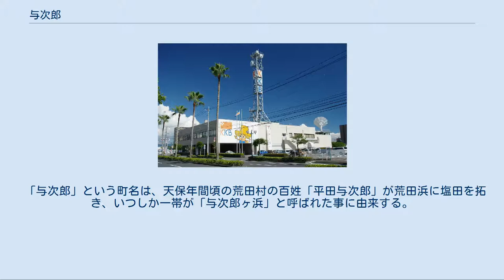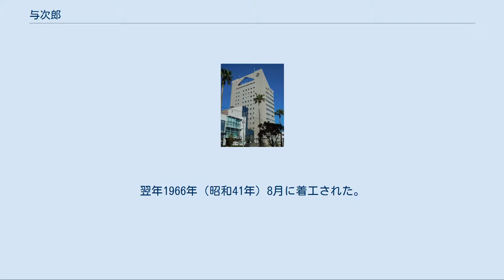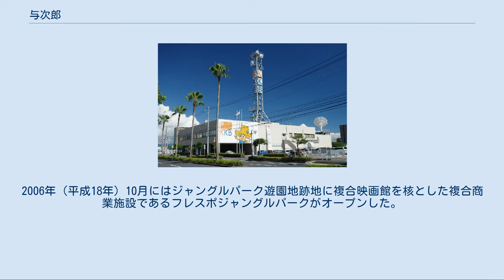与次郎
日本 」 鹿児島県 」 鹿児島市 」 与次郎 与次郎（よじろう）は、鹿児島県鹿児島市の町丁。
与次郎一丁目及び与次郎二丁目があり、与次郎一丁目及び与次郎二丁目の全域で住居表示を実施している。
 かつては与次郎ヶ浜と呼ばれる塩田であったが、鹿児島開発事業団によって埋立てられ、鴨池運動公園や遊園地などの観光・リクリエーション施設が建設された。
 鹿児島市中部、甲突川の下流域に位置している。
町域の北方には天保山町、南方には鴨池、西方には下荒田、鴨池新町とそれぞれ接しており、東部には錦江湾に面している。
 与次郎一丁目にはフレスポジャングルパークなどの複合商業施設や南日本新聞社、鹿児島放送、鹿児島読売テレビの本社が所在する。
与次郎二丁目の半分近くを鹿児島県立鴨池陸上競技場などから構成される鹿児島県総合体育センターが占めており、他には高層マンションが建設されている。
 「与次郎」という町名は、天保年間頃の荒田村の百姓「平田与次郎」が荒田浜に塩田を拓き、いつしか一帯が「与次郎ヶ浜」と呼ばれた事に由来する。
 与次郎ヶ浜は、「鹿児島のおいたち」によれば天保山から鴨池に至る塩田であった。
塩田は与次郎の町名の由来ともなる荒田村の百姓「平田与次郎」が薩摩藩の命により古くから製塩で有名であった赤穂の塩田を視察し、その経験を活かして開拓されたものであった。
1937年（昭和12年）から2年間の工期で与次郎ヶ浜の土地区画整理事業が実施された。
 1965年（昭和40年）に鹿児島市と鹿児島県、谷山市が合同出資して設立された鹿児島開発事業団に対して鹿児島市が同年12月に与次郎ヶ浜（674,000平方メートル）の埋立工事を委託し、3か年計画で埋立事業が行われることとなった。
翌年1966年（昭和41年）8月に着工された。
 与次郎ヶ浜の埋立に必要となる土砂は与次郎ヶ浜に面する海底は急傾斜であり深すぎるため、浚渫による埋土の採取が困難であった。
そのことから、同じく鹿児島開発事業団が開発を行っていた城山団地（現在の鹿児島市城山一丁目・城山二丁目）の開発時に排出された残土を甲突川に敷設したパイプラインで与次郎ヶ浜まで搬出する「水搬工法」が用いられた。
パイプラインは流速毎秒8.2メートルで20時間稼働し、1日に2万平方メートルの土砂を送る能力があった。
1972年（昭和47年）に与次郎ヶ浜の埋立てが竣工した。
事業費総額は114億3千万円、埋立面積は1,089,096平方メートルであった。
与次郎ヶ浜地区は環境スポーツゾーンとされ、観光・リクリエーションエリアとしての役割を担うこととなった。
 与次郎ヶ浜が竣工した1972年（昭和47年）の4月には鴨池運動公園（現在の鹿児島県総合体育センター）が完成し、全天候型のトラックを有する鹿児島県立鴨池陸上競技場、ナイター設備を備えた鹿児島県立鴨池野球場、全天候型テニスコートなどが設置され、同年に行われた第27回国民体育大会（太陽国体）や、1982年（昭和57年）に行われた全国高等学校総合体育大会ではメイン会場となった。
 1972年（昭和47年）にはサンロイヤルホテルが開業し、海中公園である「鴨池マリンパーク」が開業した。
1986年（昭和61年）には鹿児島市海釣り公園が開業している。
 1976年（昭和51年）に与次郎ヶ浜地区において住居表示が実施されることとなった。
それに伴い町域の再編が実施され同年10月12日に下荒田町の一部より、新たに「与次郎一丁目」及び「与次郎二丁目」が設置された。
 その後、テレビ局の本社や新聞社の与次郎への移転が相次ぎ、1982年（昭和57年）には鹿児島放送が与次郎二丁目に本社を建設し開局、1993年（平成5年）には与次郎一丁目に鹿児島讀賣テレビが本社を建設し開局、2001年（平成13年）に南日本新聞の本社が易居町から与次郎一丁目に移転した。
 2004年（平成16年）5月には与次郎ヶ浜地区の用途地域の見直し及び観光地区指定の廃止の都市計画が決定された。
このことにより、マンションなどの共同住宅や病院の建設が可能となった。
2006年（平成18年）10月にはジャングルパーク遊園地跡地に複合映画館を核とした複合商業施設であるフレスポジャングルパークがオープンした。
 市立小・中学校に通う場合、学...